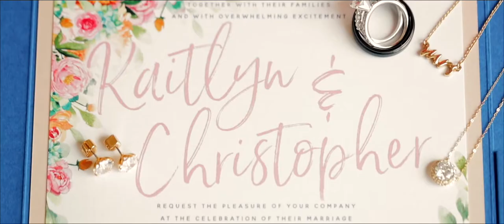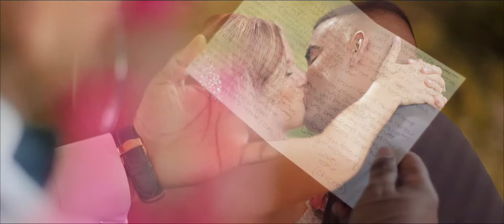Kaitlyn + Christopher's Long Island Wedding at Stonebridge Country Club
As we move through life, our personal definition of happiness is constantly redefined. The various experiences we have and the people we meet most definitely impact who we are, what we become and what truly makes us happy. But what happens when you have the experience of meeting someone new that instantly makes you feel more alive than you've ever felt? You do what Kaitlyn + Christopher did -- you fully embrace vulnerability and you fall head over heels in love.

The love story of Kaitlyn + Christopher has been many years in the making; having attended high school together, these two started dating while in college and have built a beautiful life together. On a sunny day in early June, Kaitlyn and Christopher's wedding day started with a first look reveal at Stonebridge Country Club that was followed by a gorgeous outdoor ceremony where they exchanged vows and finally became Mr. + Mrs. Sanabria! Kaitlyn + Christopher, we know you'll keep growing in life and love as you have been for years, just now redefined as husband + wife! Congratulations to the newlyweds!

Venue | Stonebridge Country Club
Photographer | Kaitlyn Ferris
DJ | Barattini Productions
Planner | Adina Perullo - Bridal Planning Services
Flowers | In Full Bloom Florist
Dress | Moonlight Bridal
Suit | Esquire Tuxedos
Dress Shop | RK_Bridal
Paper | Red Letter Day Invitations & Design
Make Up | Christy Ann Cosmetics
Caterer | Lessing's Weddings
Cake | Campbell's Bakery
Song | Belong by Dashboard Confessional